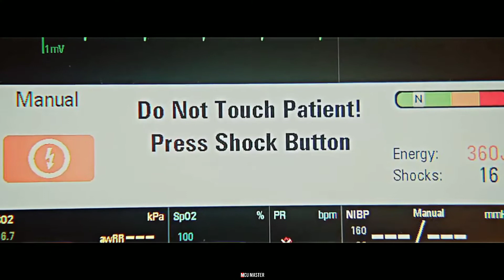America Chavez In Doctor Strange In The Multiverse Of Madness Miss America Explained In Hindi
1 like - motivation.

2 Share - more motivation.

Sometimes Images Used In Thumbnail Of Ultraraw26, visualsofazmat, Bosslogic, mcu_india, the.armanofficial, n.o.v.a.official, stark46192 & Some Other Artist Image Also So If We Use Your Image For Thumbnails Please Contact Us On Email For Credit, Thank You!